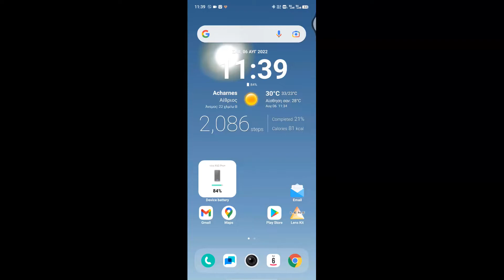Amazing - Cosmote 5G - 1500Mbps (Athens - Acharnes)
Cosmote 5G - 1500Mbps .
Στον Νομό Αττικής στην περιοχή Αχαρνές.
Καταπληκτική ταχύτητα.